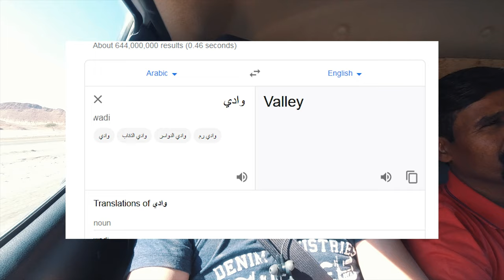The New Face of Saudi Arabia - "Valley of Disah ~ Part 1"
experience to discover"

"Wadi Al Disah is a mountainous area located in the southwest Province of Tabuk, Saudi Arabia. It is 4000 square meters away from Tabuk. Wadi Al Disah is mainly located in the Prince Mohammed bin Salman Natural Reserve. The weather of the area is warm during summers and mild during winter which makes it a suitable area for planting. The village of Disah itself has many ancient remains that are traced back to the Nabateen era. As Al Disah has a number of ancient buildings, many of those buildings contain Arabic writings"
"The word "Al Disah" means a valley of palm trees, and Wadi Al Disah’s elevation is 400 meters above sea level with temperatures ranging from 12 ° C to 31 ° C. The Al Disah valley is characterized by mountain forms and tall rocky columns, providing a mountaineers paradise, as well as fresh water springs. The location includes several archaeological sites such as facades of Nabataean tombs, and the remains of walls containing Nabataean and Arabic writings in Kufic script.

The Wadi Al Disah Development Project will promote economic diversification and create investment opportunities for the private sector. The project aims to contribute to the development of the tourism sector in the Kingdom, preserve cultural and environmental heritage, and achieve sustainability in line with Vision 2030."

Star-TRC ND Filter

DJI Osmo Action

Blue yeti USB Mic

Pop filter

Software / App :
Video Edit : Adobe Premiere Pro 2018 & Adobe After Effects 2018
Mobile App : ZT Play (for gimbal controls) & DJI Mimo (for Osmo action)